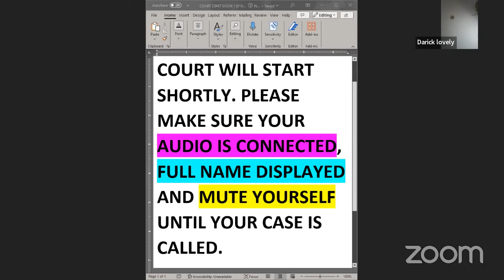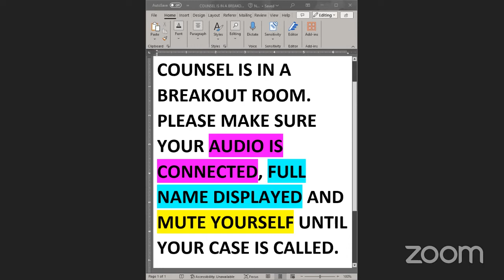MIWashington 20240610 JUDGE WASHINGTON'S CRIMINAL DOCKET 8P9LndYGMrg